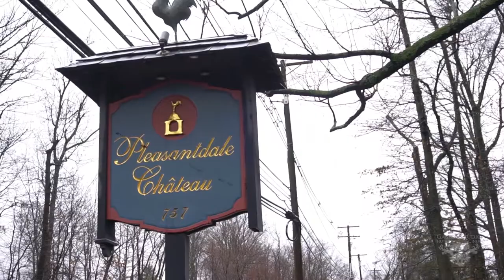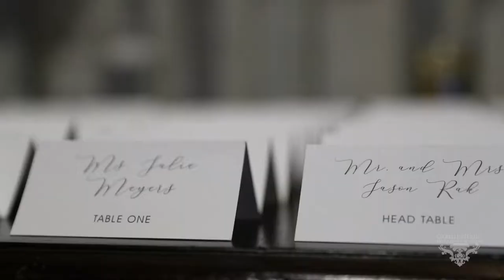Alyssa & Jason's WeddingHighlight Filmed at The Pleasentdale Chateau in West Orange, NJ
Alyssa & Jason were married at the beautiful Pleasentdale Chateau in West Orange NJ, Their wedding was filmed by 2 cinematographers from NJ's top wedding studios, Gabelli Studio located in Verona,NJ